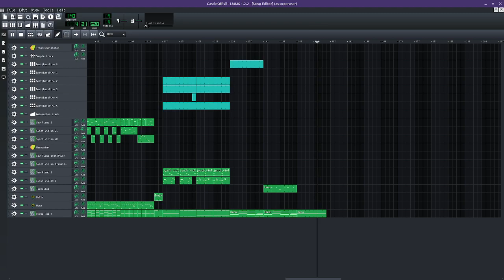Castle of Evil 🎶 [Rachel's Creative Commons Music]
I feel like this would be the background music of the final area in a video game, as you're making your way towards the main boss.

I am not content IDing my music or anything so you can also use it in a stream with no flagging! Whee! (if used in a stream you don't have to credit me, it's fine.)

/** Moosadee stuff!
/** About me
Rachel Wil Sha Singh (formerly Rachel Morris)
🧑‍🏫 Teacher 💻 Code Crocheter 🎮 Gamedev 🌻 Kansas City 🎨 Artist 🎹 Pianist